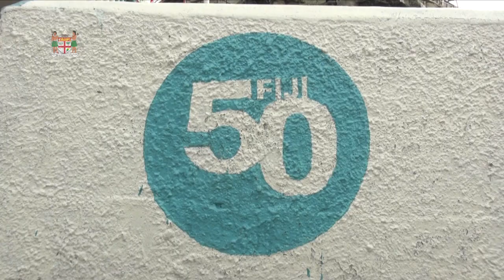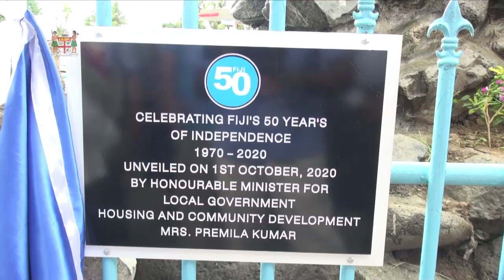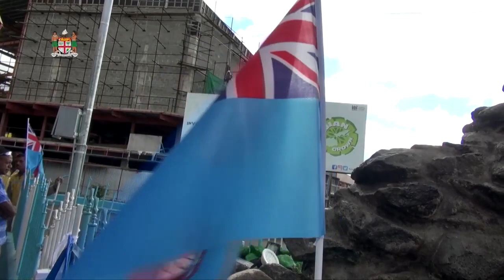Fijian Minister for Local Government launches the fountain to commemorate 50th Fiji Day Anniversary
Fijian Minister for Local Government, Housing and Community Development, Hon. Premila Kumar officiated at the launching of the fountain to commemorate the 50th Fiji Day Anniversary in Tavua on 1st October, 2020